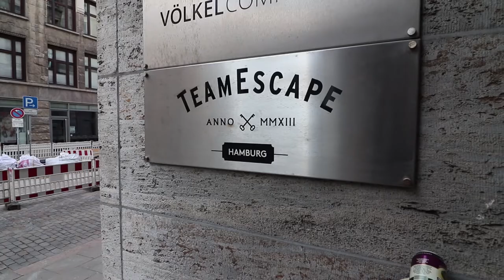How To Make Complicated Things Easy?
In today's episode, I met Yassin, who is helping me out with this vlog project. Also, I had an interesting chat with Matthias.
Matthias and I used to be roommates almost 6 years ago. We finally met up again in Hamburg. I was thrilled to hear what he is doing for a job: he joined a large company that lets you book cruises. Unlike airplane seats, where basically you have only 3 categories at max per plane, cruises can often have 8-10 different categories per ship. And so I was wondering how they have created the customer experience so that it becomes easy for people to choose the product that is right for them. Here are some thought that he shared with me.

If you're new here:
I'm Cédric Waldburger, investor, founder, and crypto enthusiast. Welcome to Episode 61 of my 91 vlog experiment :)
I’m passionate about startups. Having founded my first company at age 14, I’ve built various tech companies, invested in ten and currently work on a productivity startup, a computer vision company, and a cryptocurrency initiative. To spend as much time as possible with my companies, which are spread across two continents, I gave up on having an apartment in 2016 and have since lived out of a bag with 64 things.